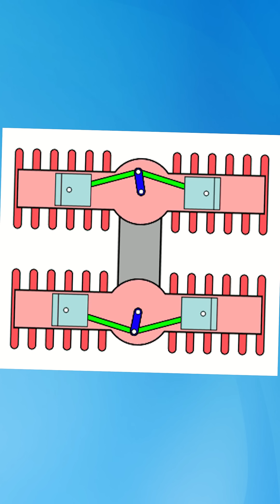wHY DoN'T CaRS uSE H-ENGiNEs?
Why Don't Cars use H-Engines? It's not too big like a V18, nor impossible to balance like a V14, and more cost efficient than a V4 in terms of power to weight.  The H16 despite being 16 cylinders, is still only 3.0 Liters and compact enough to fit into a Tiny Formula Car! The H24 fits into a Fighter Plane much like how a V12 would.  The H-Engine is still one of the most compact engines ever developed, where even a W16 or V16 would STRUGGLE to fit in a car, a H16 could easily slip into any car chassis...so why don't we have them anymore then? Well, it comes down to cost, complexity, and lack of easy forced induction.  The multiple Cylinder Banks being located on polar opposite sides makes Supercharging nearly impossible and Turbocharging needlessly difficult.  This meant as Emission regulations got stricter, trying to keep an H-Engine "Similar to Power" to Inline, V, and W Counterparts just doesn't make financial sense.

Also they have A LOT Of moving parts, meaning lots of points of failures, and horrible reliability, something most consumers wouldn't want to deal with.  Much like the Rotary, the H-Engine Was a silly experiment on our quest towards Piston Engine Innovation!